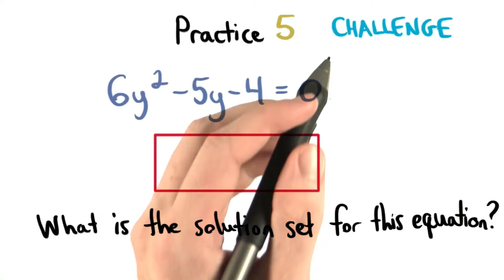Practice 5 - Visualizing Algebra